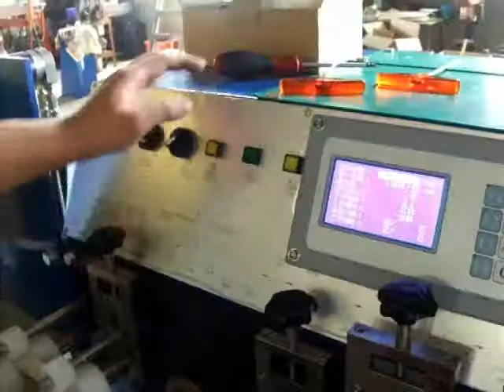Aluminum Blind Making Machine (Hydraulic System )- How to Change Machine Parts from 50MM to 25MM